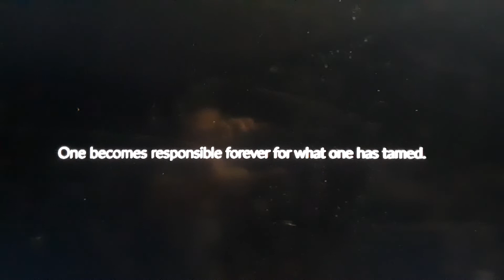Little Prince Wonders About Rose: Sky